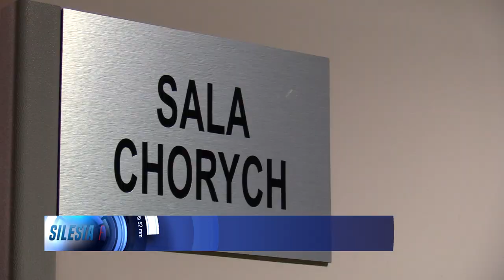Szpitale biją na alarm 20.10.2022